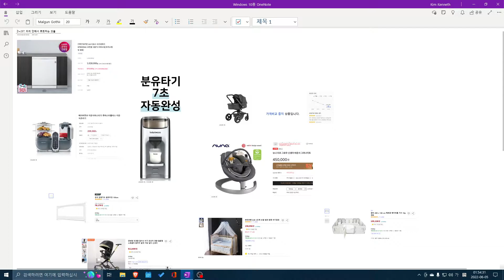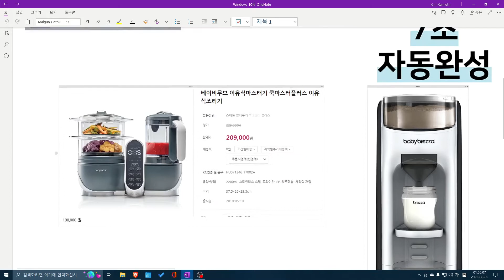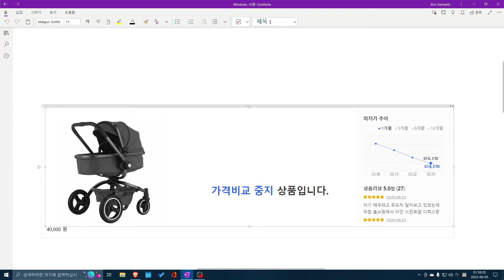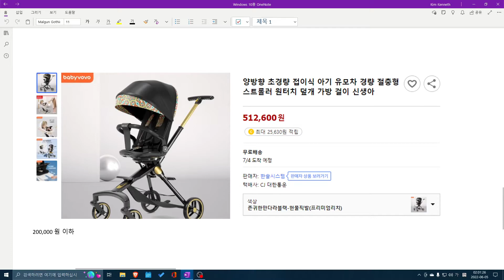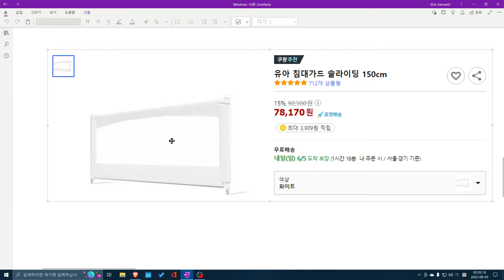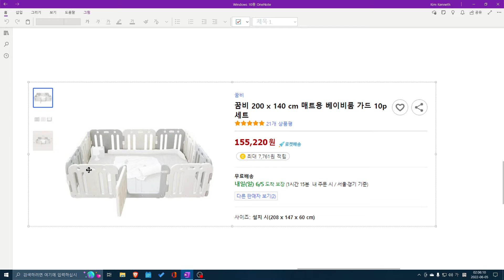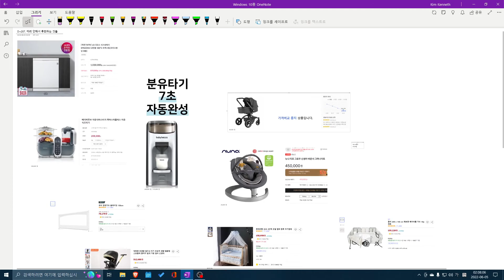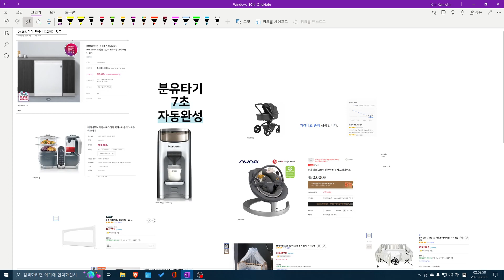아이 나이 258일, 미리 알았으면 좋았을 것들 2022 06 05 01 54 05